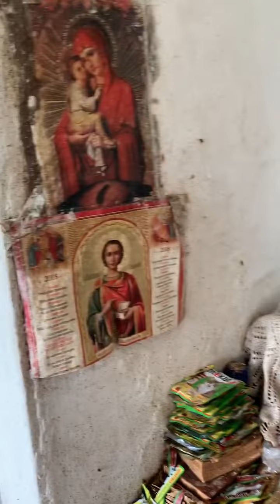Нашествие тараканов. Как избавиться.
Очень серьёзное заражение тараканами. В таких случаях ловушками не обойтись. Необходима истребительная дезинсекция инсектицидами.